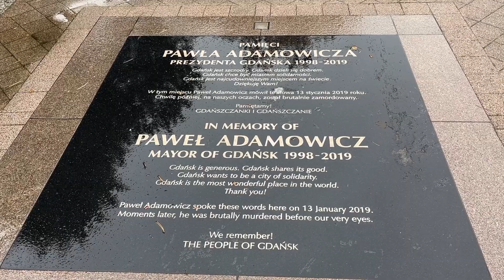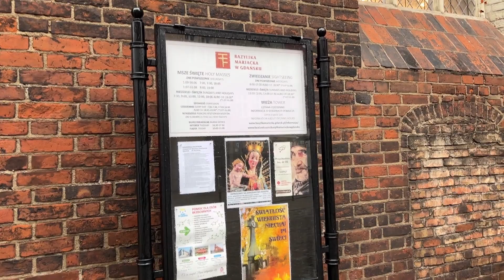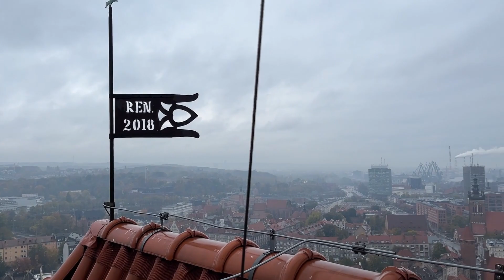Gdansk - Poland's most beautiful city?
I spent two days in Gdansk. Forget Amsterdam, this city is way cooler!

00:00 Rainy Gdansk!
05:00 St. Mary's Church Viewing Deck
07:15 Evening Boat Tour
11:58 Westerplatte